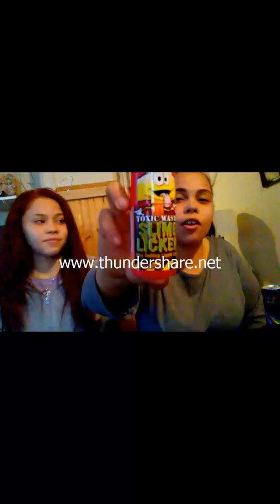me and my daughters first challenge enjoy